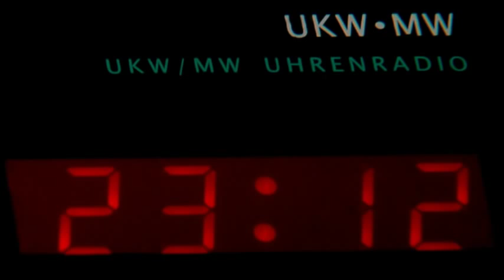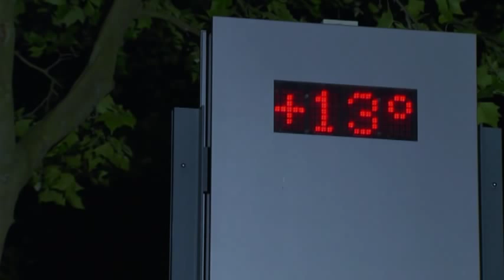Konfrontation - Kurzfilm - HS Ansbach (german version part 1)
Entstanden im Rahmen meiner Schwerpunktarbeit "Film" ,im 6. Semester an der Hochschule Ansbach, im Studiengang "Multimedia & Kommunikation".

Unser Team bestand inklusive mir aus vier Personen (ohne Schauspieler) mit wechselnden Aufgaben, da zeitlich nicht jeder die ganze Zeit verfügbar war.

Gedreht wurde mit einer "Panasonic AG-HPX 500" in 720p auf P2 Karten. Das technische Equipment (Kamera, Licht, Tonangel usw.) wurde uns von der Hochschule gestellt, ansonsten gab es keinerlei Budget!

Post-Produckion erfolgte mit Adobe Premiere Pro CS3, Adobe After Effects CS3 und Adobe Encore CS3.

Produktion dauerte von der Ideenfindung bis zur finalen Abgabe etwa vier Monate. Gedreht wurde an sechs Tagen in Ansbach, Roth und Wicklesgreuth (alles nähe Nürnberg). Die Tagesdauer schwankte zwischen 12 Stunden (Kneipenszene) und 3 Stunden (Nachtszenen in der Stadt). Insgesamt dürfte die Drehzeit bei etwa 30 Stunden liegen.

Bewertet wurde ich in den Bereichen "Regie", "Produktion" und "Videography".